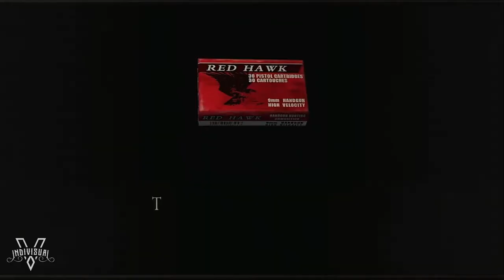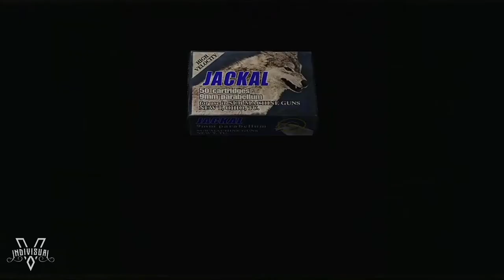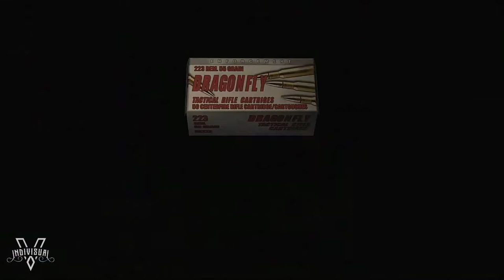RESIDENT EVIL 4 CHAPTER 5-1 ISLAND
Leon Kills Salazar To Move Forward and Find Ashley. as Leon Was Heading Towards The island He Runs into Ada Wong Once again She Gives Leon a Ride To The island and Then Jumps Out The Speedboat Leaving Leon To Take Control and Keep The Boat Stable. Leon arrives On The Island. New Enemies are in His Way To Make Sure Ashley Goes Thru With The Final Transformation.

What’s Good Welcome To indivisual Games Come Thru Dope Live Streams Over Here Stay Focused Remain Humble